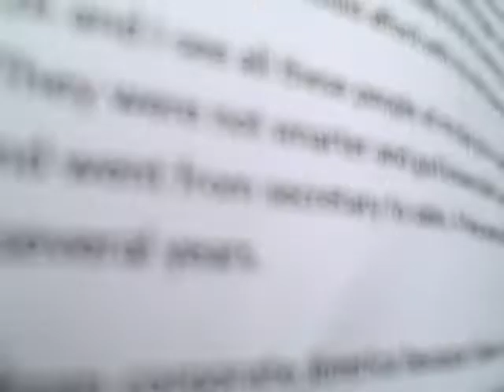Beauty from the Inside Out - Spotlight #2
Beauty from the Inside Out is a retreat taking place at the beautiful Mount Nevis Hotel and Beach Club.  Join Sharmen Lane and Lydia Fierro and discover how outer beauty meets inner strength, and that there is much more to beauty than meets the eye.